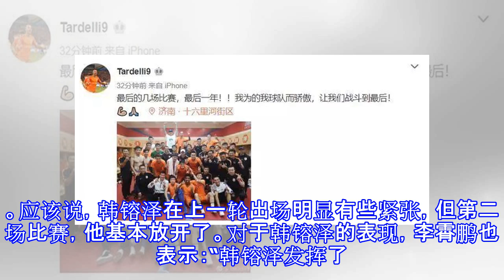鲁能抓紧了命运，他们四人的“命运”又将如何？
鲁能抓紧了命运，他们四人的“命运”又将如何？ 记者陈永报道4比1客场击败河南建业，鲁能开始掌控命运，也赢回了球迷的心，此前鲁能接连输给恒丰和一方，一度让球迷有些心灰意冷，但如今，两连胜的鲁能重新回到了正常轨道，因为两连败的国安只领先鲁能1分，而未来7轮，鲁能赛程5主2客，而国安的赛程是3主4客——在过去4个客场中，国安输掉了3场比赛。当然，鲁能和国安还极有可能在足协杯决赛相遇，国安首回合5比1击败富力，想不晋级都不容易，鲁能首回合客场1比0击败大连一方，25日鲁能将主场迎战大连一方，晋级希望同样非常大。在鲁能逐渐将命运握在手中的时候，本场比赛的4名焦点球员反而“命运难测”：第一个是塔尔德利，有...